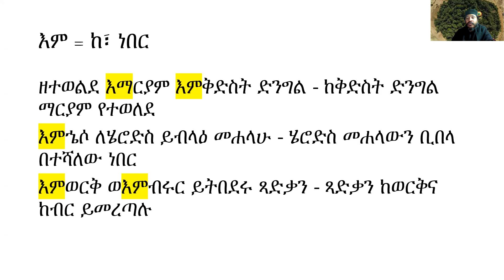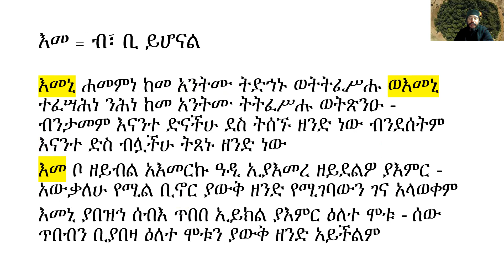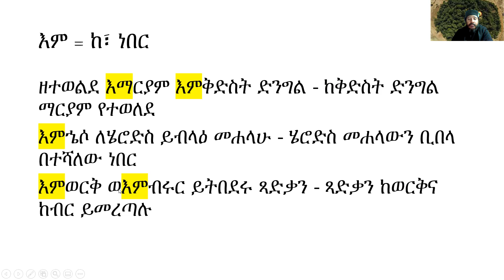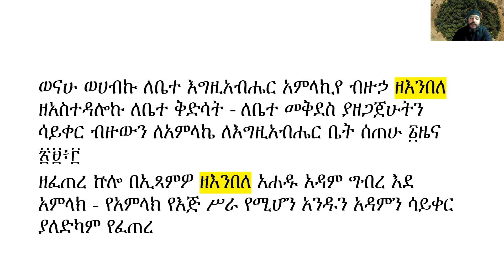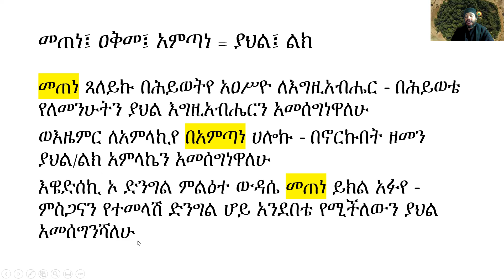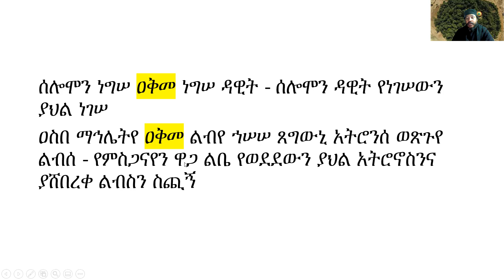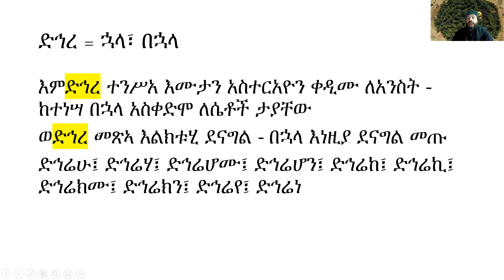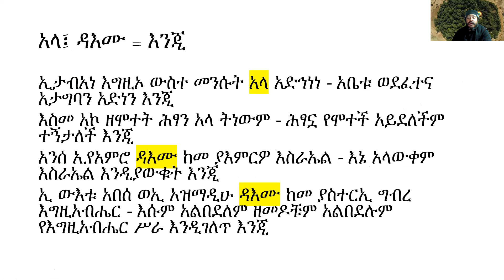ሰዋስውና አገባብ ክፍል ሁለት